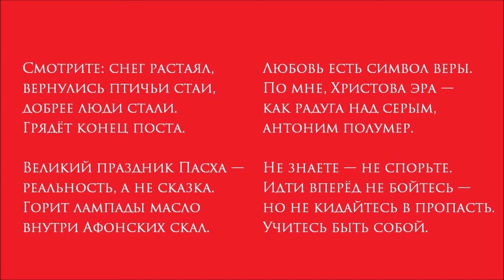стихи • Пасха • поэт макс вэлл